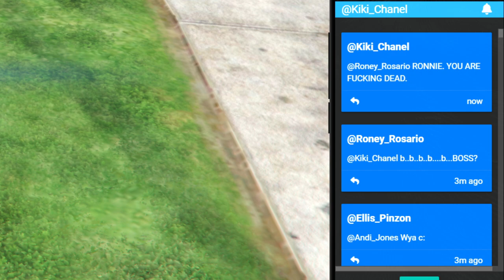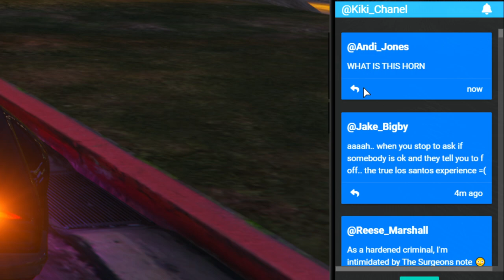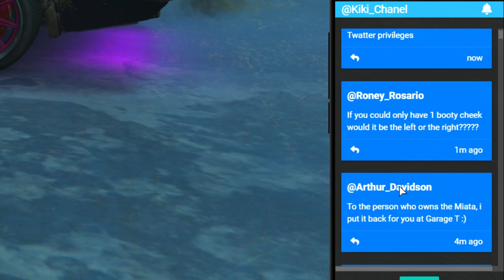18 NOV 2020 - KIKI | NoPixel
The full stream of me playing Kiki in GTA roleplay! I stream on Twitch every weekday!